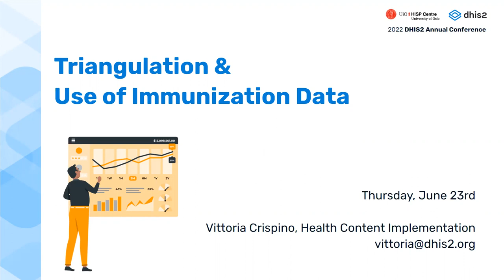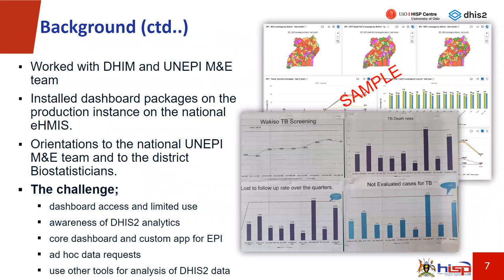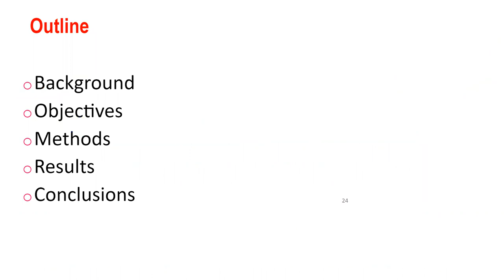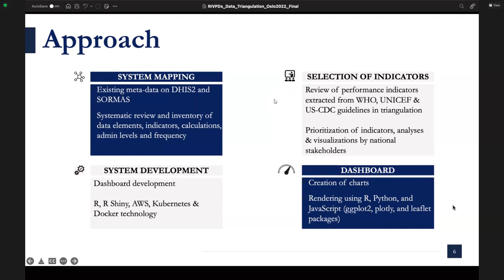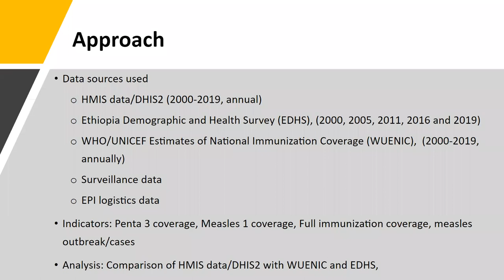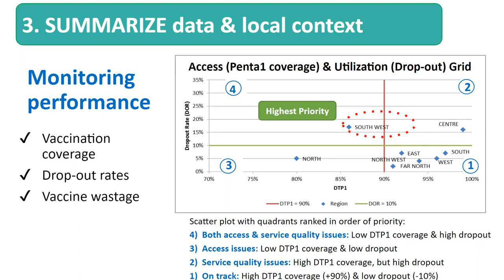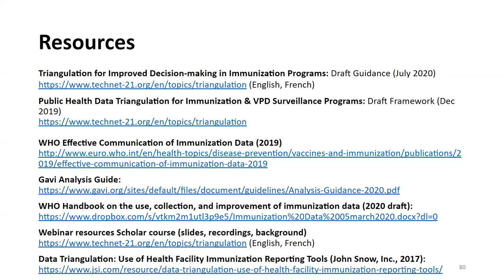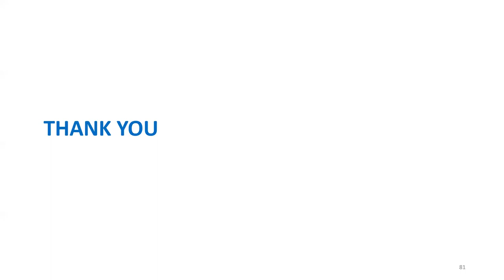Triangulation & Use of Immunization Data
This is a recorded presentation from the DHIS2 Annual Conference. Using data from different times, spaces, and people is a valuable way to corroborate findings, reduce bias, and get a more complete picture of the information collected from immunization and surveillance data. This session is a great opportunity to discover how to use DHIS2 to increase the validity and credibility of the collected data via triangulation dashboards, and how to leverage on predefined dashboards to ensure data use.